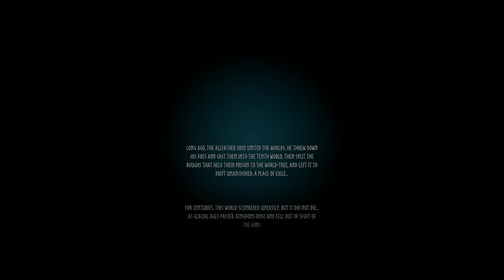Valheim: The Homestead